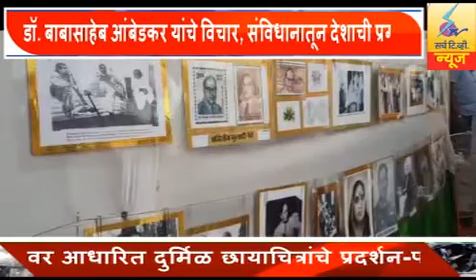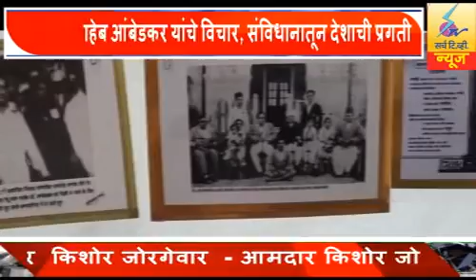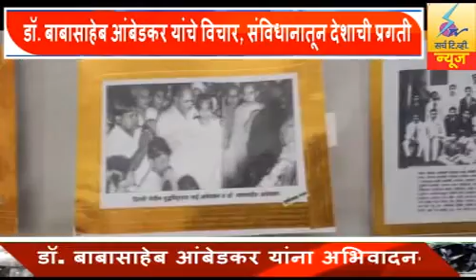14 APRIL 2022 SearchTv News Chandrapur डॉ.बाबासाहेब आंबेडकर यांचे विचार, संविधानातून देशाची प्रगती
डॉ. बाबासाहेब आंबेडकर यांचे विचार, संविधानातून देशाची प्रगती - काँग्रेसचे जिल्हाध्यक्ष रितेश  तिवारी यांचे प्रतिपादन - चंद्रपूर शहर जिल्हा काँग्रेस कमिटीतर्फे अभिवादन - बाबासाहेबांच्या जीवनावर आधारित दुर्मिळ छायाचित्रांचे प्रदर्शन-